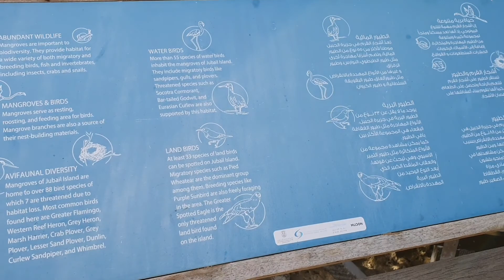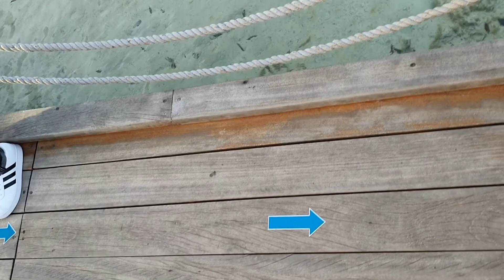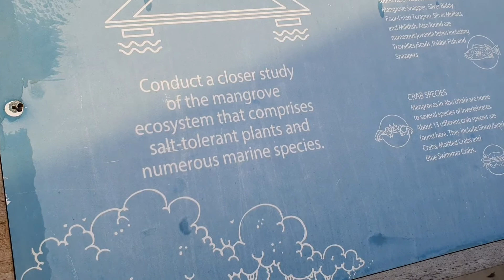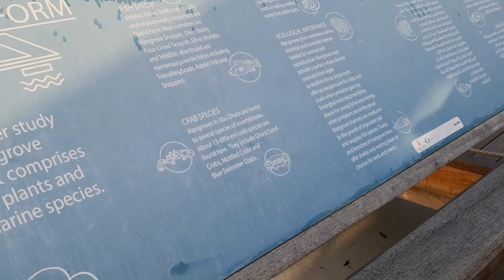Mangrove Park in Abu Dhabi UAE||Abudhabi's Newest Attraction Jubail Mangrove Park||Jubail Island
Mangrove Park in Abu Dhabi UAE||Abudhabi's Newest atraction Jubail Mangrove Park||Jubail Island
Bangladeshi vlogger/bangladeshi vlogger dubai/bangla vlog

Hello everyone🖐..Assalamualaikum.
I am Afsana Rahman a Bangladeshi mom in dubai.Aleena & arwa is my 2 Princess.We are live in Abudhabi.So I am a bangladeshi vlogger in Dubai.